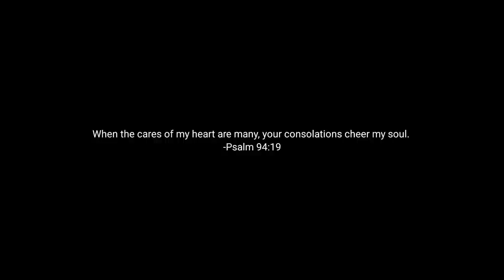Things I've never asked my Korean Friends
Exodus 14:14

-Moy

A Filipina (kapampangan) living in Korea.